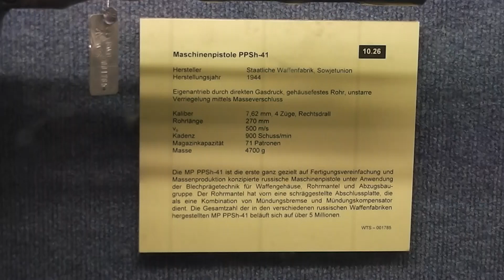Automatic pistols - Maschinenpistolen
Here in this video you can see many different Automatic pistols in HD.

This video was filmed in the museum "Wehrtechnischen Studiensammlung" (also called WTS) in Koblenz, Germany.

On my YouTube-Channel you can see many more videos of military technology and this museum.